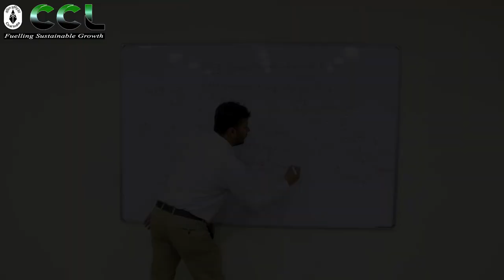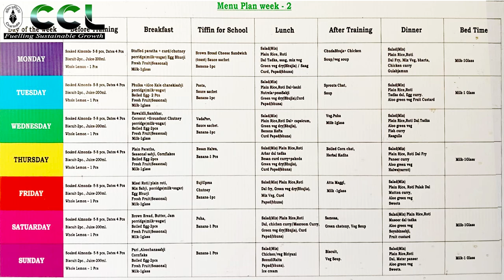CCL JSSPS Khelgaon